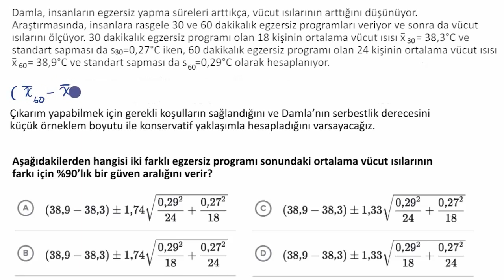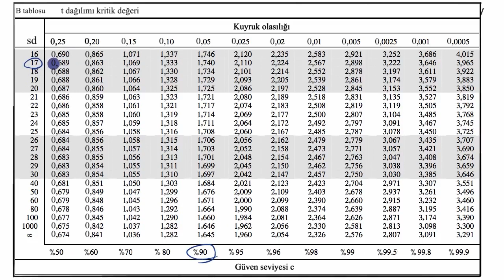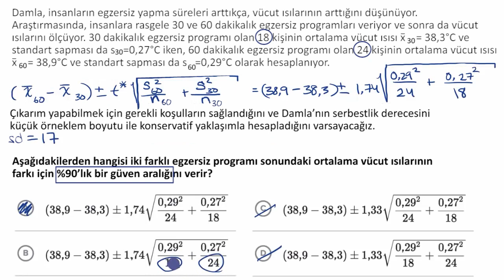Ortalamalar Farkı İçin Güven Aralığı Kurma (İstatistik)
50 dilde 120 milyon öğrencinin faydalandığı, dünyanın en büyük ücretsiz öğrenme platformu Khan Academy’de, matematikten sanat tarihine, ekonomiden fen bilimlerine, basit toplamadan diferansiyel denklemlere, ilkokul seviyesinden üniversite seviyesine her yaş için binlerce ders videosu, interaktif alıştırma ve daha fazlasına tamamen ücretsiz ve reklamsız olarak ulaşabilirsiniz.